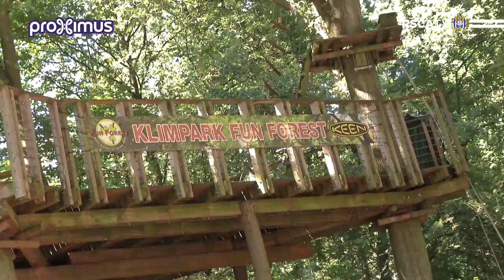Team Building @ Tegelen 10/07/2015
Vrijdagnamiddag ruilde coach Besnik Hasi het voetbalveld in voor een hoogteparcours en RSCAtv ging mee op teambuilding ! Ce vendredi après-midi, le coach Besnik Hasi a remplacé le terrain par un parcours d’aventure et RSCAtv a suivi ce team building !